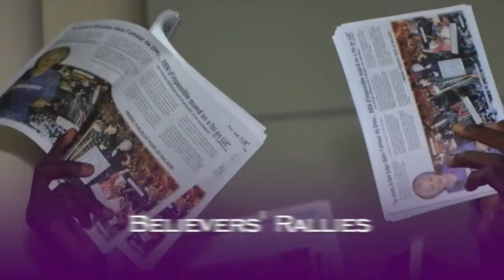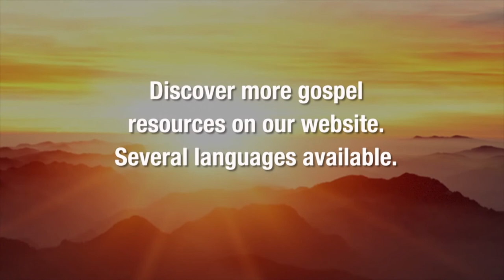Program 31: The Holy Spirit Empowers You | LaDonna Osborn